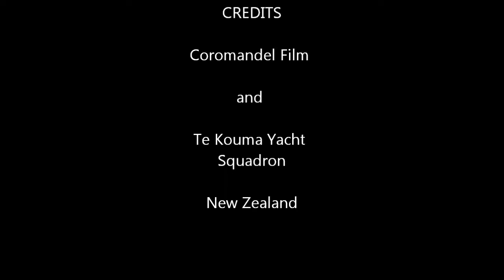Coromandel Harbour Sailing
Coromandel harbour is 30 NM from Auckland NZ and is enjoyed by yachts and fishing boats. Coromandel Town ferry has regular connections to Hanfords Jetty.